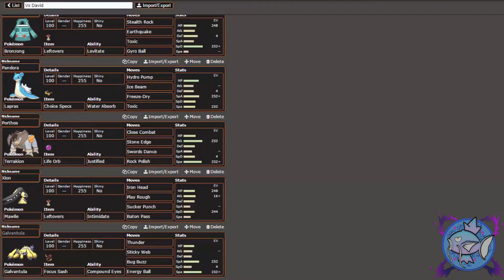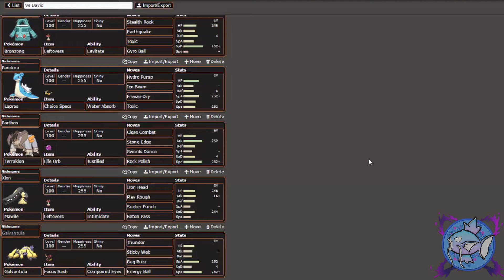Pokemon Showdown [PFC] Season 2 Week 6 ★ ManchesterMagikarps Vs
Pokemon Showdown [PFC] Season 2 Week 6 ★ ManchesterMagikarps Vs MossleyMadDogs [Showdown Tournament]

This is a competition between 8 Youtubers, were we draft a team of 15 Pokemon from the 4 Tiers; OU, UU, RU, & NU. This team will then be used to battle the other 15 competitors in the tournament. Competition will last 7-8 weeks, with uploads being every Thursday from every Youtuber! Enjoy the fun :D

Today we battle the coach of their Mosley Mad Dogs, GingerNutt, who is a very good battler! Lets see how well we can do! :D

Uploads from this series will be uploaded at 8pm GMT, 3pm EST from me :)
▼ PFC MEMBERS ▼